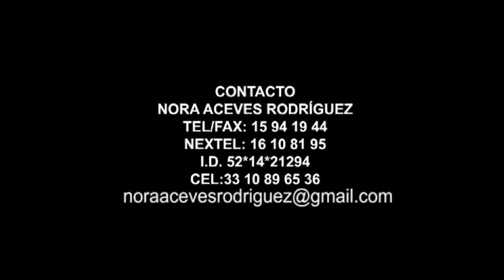Moroni GomezBroca [FOTOGRAFO] + alice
Tel Guadalajara 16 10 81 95.Viajamos a toda la Republica
Produccion De imagen para XV años y Boda
Fotografo: Moroni GomezBroca
Vestidos Sil Creaciones 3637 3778
Productora: Nora Aceves
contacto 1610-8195